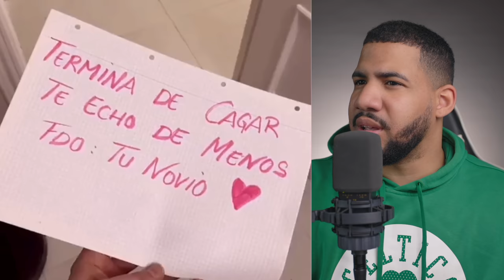PUEDES VER ESTE VIDEO SIN REIRTE? 😂 (Lo Mejor De Jonathan)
PUEDES VER ESTE VIDEO SIN REIRTE? 😂 Lo mejor de Jonathan De Jesus

En el video de hoy vas a ver los mejores videos de risa de youtube y tik tok (tiktok). Estos videos gracioso te harán el día y estoy seguro que no podrás ganar el reto: si te ries pierdes.